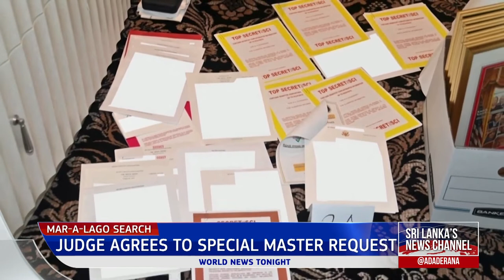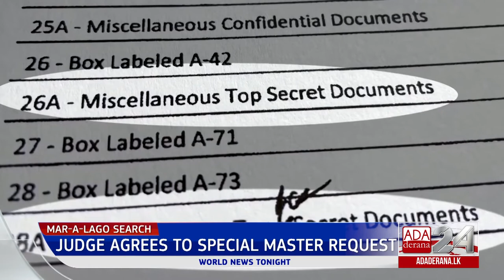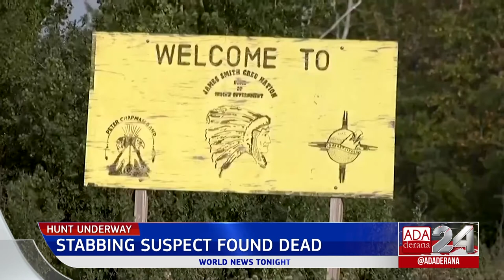Ada Derana World News Tonight | 06th September 2022